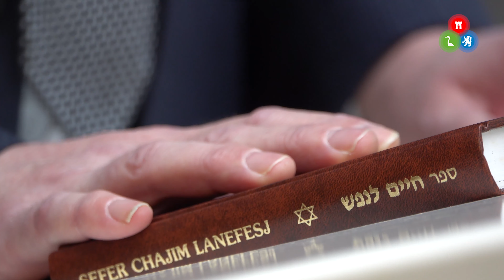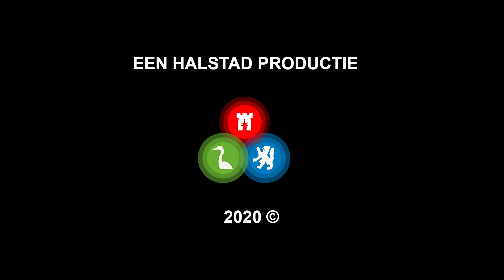Realisatie Alkmaars holocaustmonument op Canadaplein; "hopen dat het morgen voorbij is"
De plechtigheid begon vrijdagmiddag met een toelichting van rabbijn Shmuel Spiero. Hij legde samen met loco-burgemeester Pieter Dijkman de eerste stenen van het tijdelijk Holocaustmonument 'Levenslicht' van Daan Roosegaarde. "Een steen is iets eeuwigs en zal nooit vergaan", licht de rabbijn toe.

Het monument maakt deel uit van een landelijk project waaraan meer dan 150 Nederlandse gemeenten deelnemen vanwege de Viering van 75 jaar Vrijheid. Het bestaat uit losse stenen, die zijn bewerkt met lichtgevende verf. Een steeds dovend licht laat deze als het ware ademen, leven.

Elke steen staat voor één van de 104.000 Holocaustslachtoffers en zijn verdeeld over de deelnemende gemeentes. Onderdeel van het kunstwerk is het neerleggen van de stenen, dat is geïnspireerd op een Joods herdenkingsritueel waarbij steentjes na een bezoek op een graf worden achtergelaten.

"Het is fijn dat de scholen er zijn en de kinderen er zijn, dat ze betrokken worden bij deze herdenking en dat ze laten zien dat de slachtoffers altijd in onze gedachten zullen voorleven", verteld Shmuel Spiero aan Alkmaar Centraal. "Zolang er geen vrede is blijven we op deze manier herdenken, hopen dat het morgen voorbij is."

Vanaf 14 februari 13.30 uur is het monument in de Grote Kerk in Schermerhorn te zien en vanaf zondag 1 maart 13.30 uur in de Grote Kerk in De Rijp. Van 14 maart tot en met 14 juni maakt het onderdeel uit van de tentoonstelling ‘75 jaar vrijheid, verhalen om nooit te vergeten’ in het Stedelijk Museum Alkmaar. Uiteindelijk worden alle kunstwerken in het land weer afgebroken. De stenen zullen een permanente bestemming in Alkmaar krijgen.